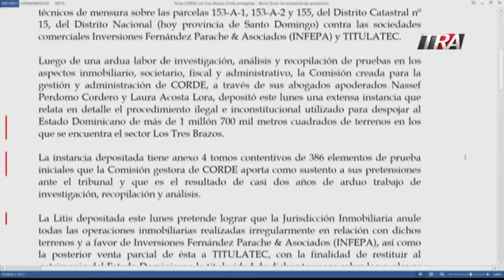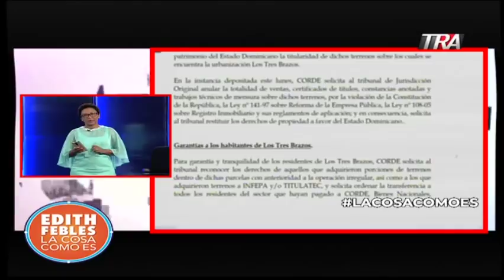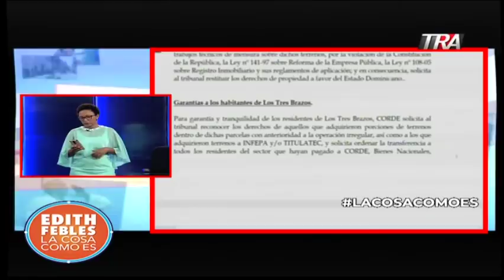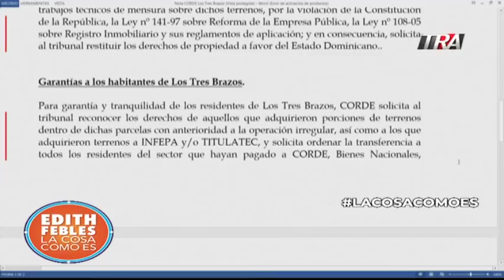Altagracia Salazar : "Hay mucho dinero que yo no me he ganado" ' además los Tres Brazos nuevo caso